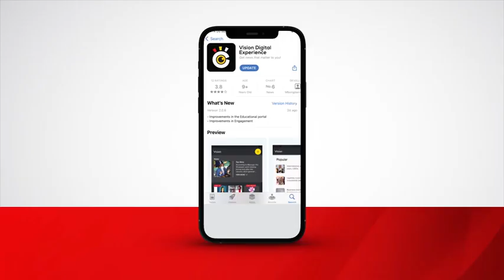Uganda gets sh500m to boost malaria fight